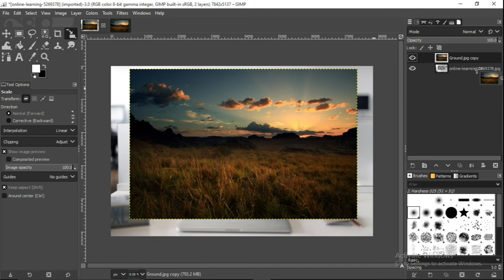Remove green screen in 30seconds in gimp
In this video lets learn how to remove green screen gimp 2.10.22